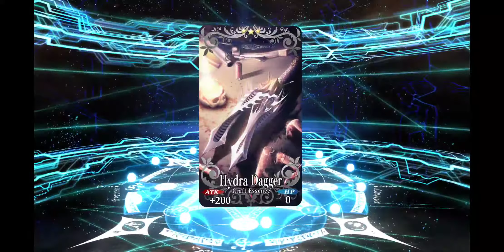FGO Okita Souji Banner- DAISHOURI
Finally get her, with crit CE which is nice. Rank A+ luck